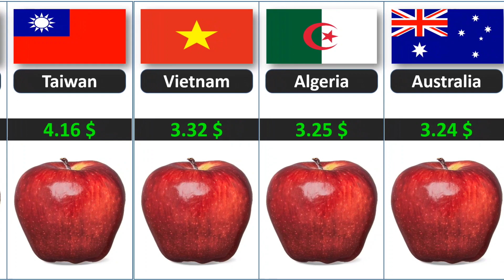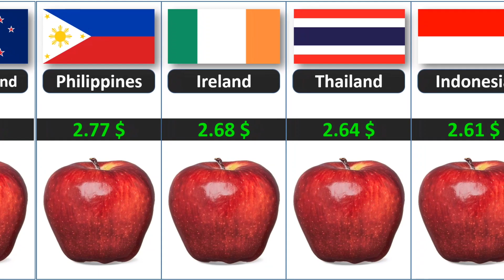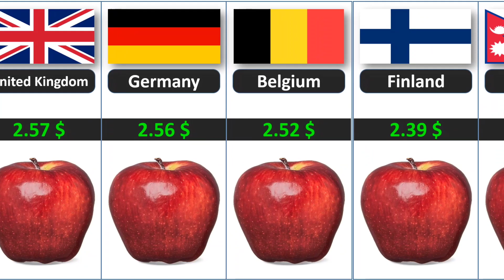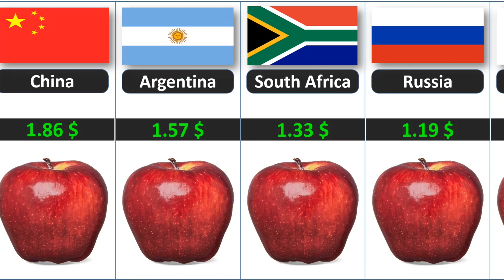apple fruit price in different countries || Price Rankings by Country of Apples (1kg) Markets